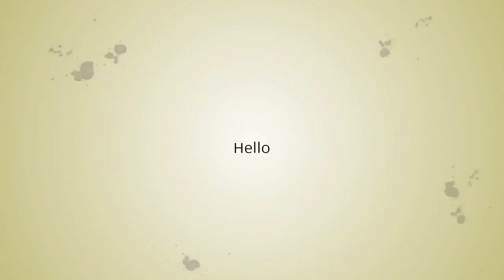Dingaozlz New fashion Women lace blouse Korea fashion Stitching Mesh Tops Elegant Lantern sleeve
Love how there’s now a line of Blouses  fashion on my feed - clearly such a wardrobe staple for me that I don’t quite want to pack them away for summer dresses yet!

RELATED PRODUCT:

Apricot High Waisted Jean Shorts Summer Denim Short Feminino Jean Loose Shorts Plus Size Feminino

Jeans Shorts Women Summer Body Shorts Mini Denim Short Ladies Casual Jean Black Shorts Vintage

imakokoni removable ear tide loose casual couple zipper hooded Sweatshirts & Hoodies coat men

New Casual Women Body Blouses Shirt Short sleeve Ruffled Collar Ruffles blusa feminina summer tops :